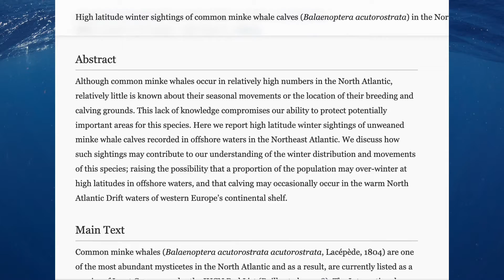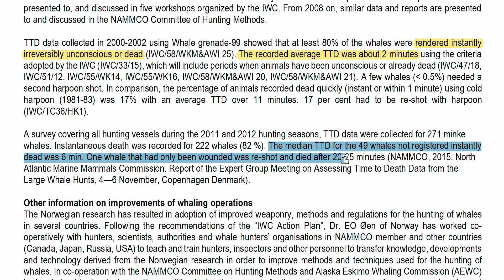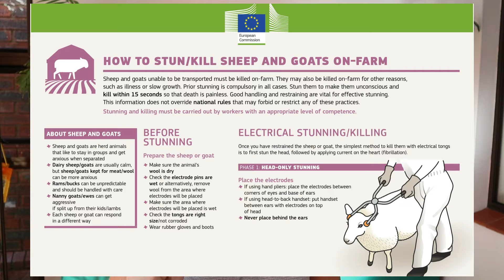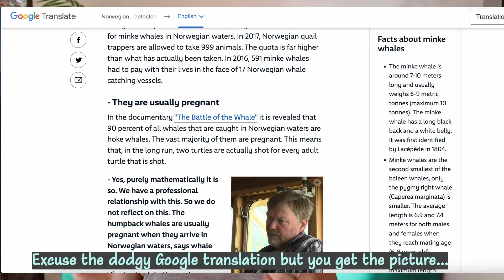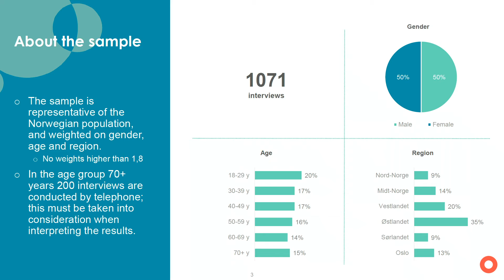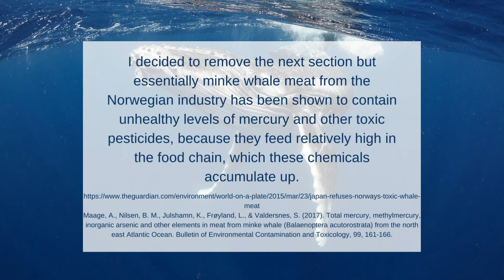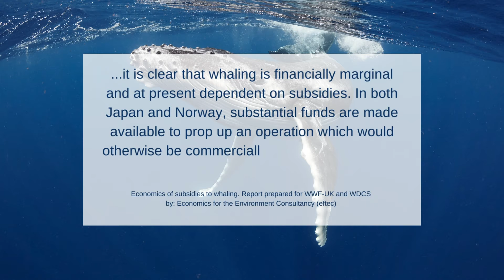Whaling in Norway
Recently I travelled to northern Norway where I was offered a whale meat burger in a restaurant. Under the assumption that commercial whaling was illegal and thus highly confused, I came home and did some research into the Norwegian whaling industry. I discovered that they are one of the only countries to object to the international ban on commercial whaling and still hunt minke whales annually. There are some seriously dubious ethics involved in the hunt, it really doesn't make Norway any substantial money, and it's highly controversial and unpopular - so why do they carry on with it?

00:00 Introduction
01:43 Is it legal?
03:55 Is it ethical?
07:54 Is it sustainable?
09:11 Is it profitable?
14:09 Conclusion